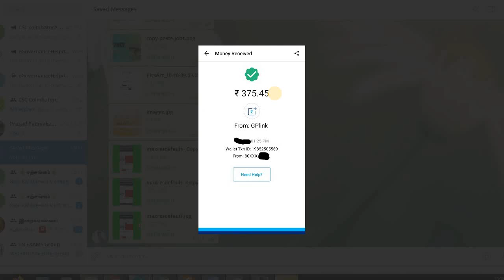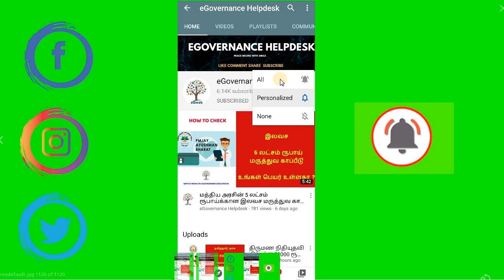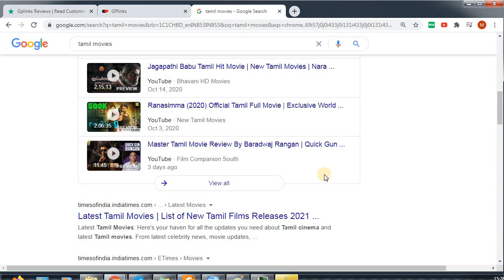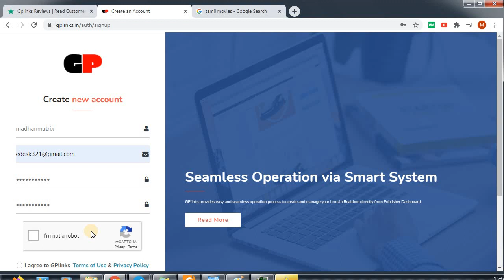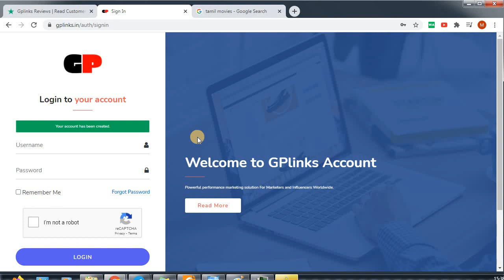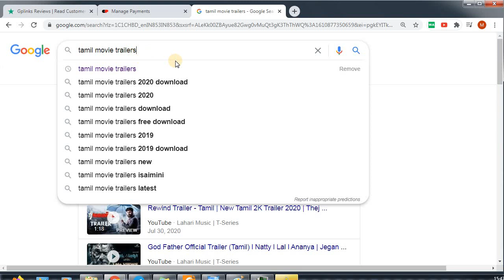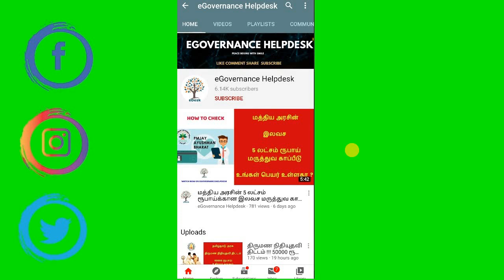Copy Paste பண்ண தெரிந்தால் வாரம் 3500 ரூபாய் சம்பாதிக்கலாம்🔥Best Part Time Job🔥Payment Proof Inside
Hi Friends,

This Video will be helpful to know about Part Time Job Oppurtunity.